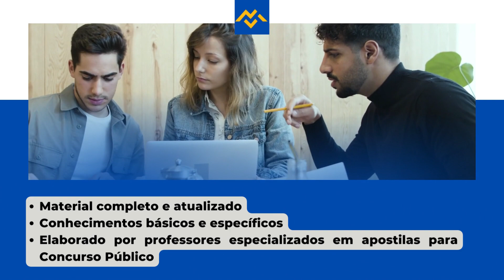Apostila PREFEITURA DE BARREIRAS BA 2022 Psicopedagogo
No estado da Bahia, a Prefeitura de Barreiras, por meio do Instituto Quadrix anuncia a realização de um novo Concurso Público, que tem por objetivo o preenchimento de 375 vagas, bem como a formação de cadastro reserva destinado à contratação de profissionais.

Os interessados podem se inscrever a partir de 13 de julho de 2022 até o dia 8 de agosto deste mesmo ano, por meio do site do Instituto Quadrix. O pagamento da taxa no valor entre R$60,00 a R$100,00 deve ser efetuado até o dia 9 de agosto de 2022.

➔ Cadastre-se para receber atualizações de todos os concursos 2022. Concurso PREFEITURA DE BARREIRAS BA 2022 👇